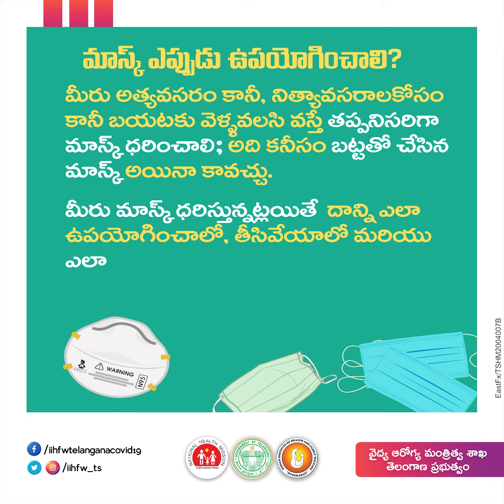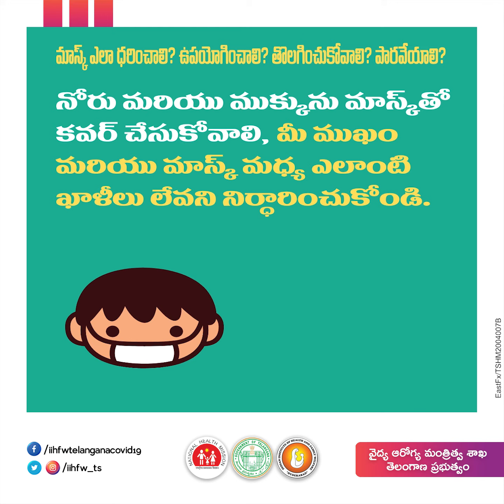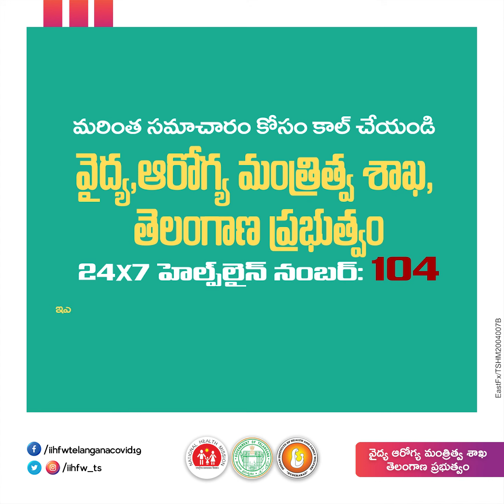Let's know - When, Why, How to use Mask? || Telugu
Issued in the public interest by Indian Institute of Health and Family Welfare, Hyderabad, Telangana.